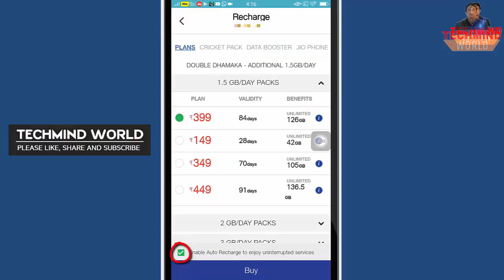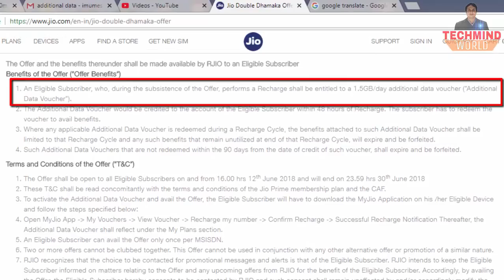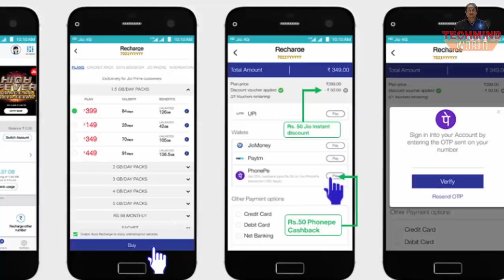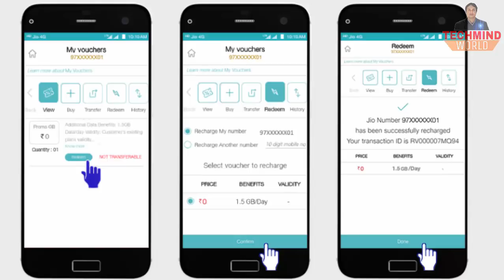JIO Customers Don't Redeem Additional Data Voucher With Existing JIO Plan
Namaskar Dosto Es video me maine Jio Double Dhamaka offer ke terms & condition ke bare me bataya hai,

►phonepe par registration kaise kate hain or apne bank ko phonepe par kaise link karte hain